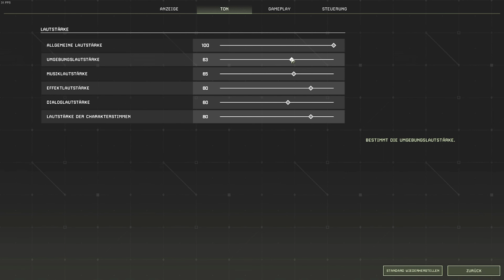Icarus - die neue Welt des Survivals #243 Ein großer Schritt zum Ziel [2023] Multiplayer Let's Play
Icarus ist ein reines sitzungsbasiertes PvE-Survival-Spiel. Dafür gibt es eine brutale Umwelt in Form von Wetter und wilden Tieren. Aber was ist denn das Ziel des Spiels? Icarus greift dabei im Standardmodus auf Missionen zurück. Teil der Missionen ist das sammeln von wertvollen Erzen. Nach der vorgegebenen Missionszeit, kehrt Ihr zur Orbitalstation zurück, wo Ihr bessere Ausrüstung mit diesem Erz kaufen könnt für die nächste Mission.

Icarus ist eine schöne Welt, die durch ein fehlgeschlagenes Terraforming eine vergiftete Luft erhielt. Dadurch wurde eine Kolonalisierung nicht möglich. Grund für den Fehlschlag war aber genau diese wertvollen Materialien und eine Art Goldrausch brach aus. Die digitale Welt ist ganze 64 qkm groß, in der alles gesammelt und verwendet werden kann. Sie besitzt unterschiedliche Biome, von der Wüste bis zum Pakeis. Dabei hilfreich ist die Verwendung ist der umfangreiche Technologiebaum, in dem Ihr nach und nach immer höherwertige Technologien freischalten könnt. Wie du dich entwickelst ist rein deine Entscheidung. Ihr könnt die Produktion der Erze automatisieren. Einen Außenposten aufbauen.

Anfangs trefft Ihr noch auf heimische Tiere um euch den Einstieg leicht zu machen, aber um so weiter Ihr die Umgebung erkundet, um so mehr trefft ihr auf außerirdische gefährliche Tiere. Die Missionen werden immer schwieriger und die Zeit immer knapper. Mal sehen wie sich das spielt.

Seit dabei mit Udo, Aleya, Dirk und Ronny in dieser abenteuerreichen Welt.

Kommentiertes Gameplay: in Deutsch / von Players Level
Titel: Icarus
Engine: Unreal Engine 4
Genre: Survival
Entwickler:  RocketWerkz